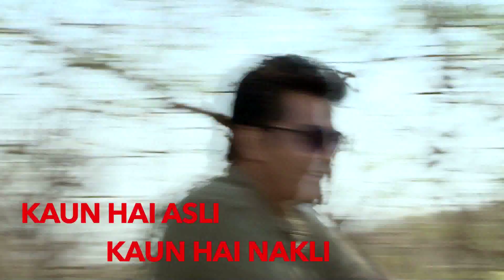dosti me yesa kaam karenge sath jiyenge aur sath marenge song 2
produced & story by : suraj kumar sharma
bayenar : kumar suraj films
film : kaun hai asli kaun hai nkli